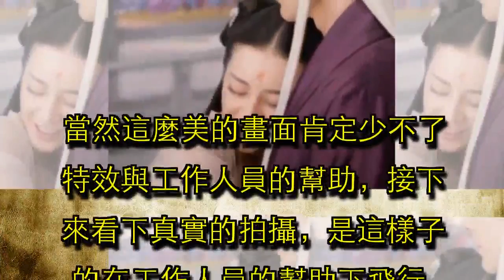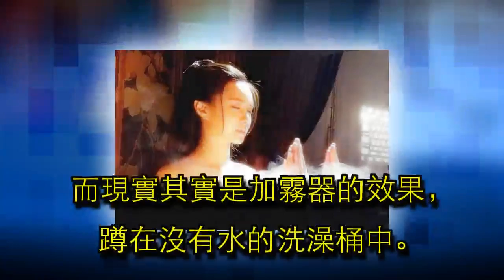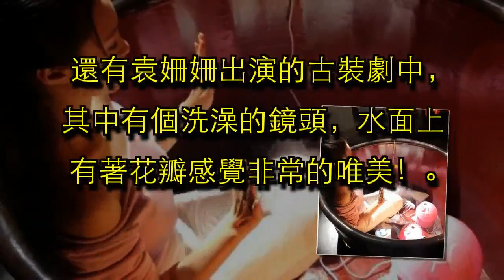現在才知道明星在電視劇里鏡頭都是這樣拍出來的！看完絕對笑噴！